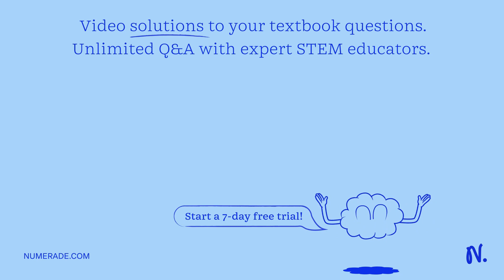For the reaction between aq copper (II) nitrate and aq sodium sulfate: a. What did you observe? b. …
For the reaction between aq copper (II) nitrate and aq sodium sulfate: a. What did you observe? b. Give the balanced molecular equation. If no reaction occurred, type NR after the arrow.